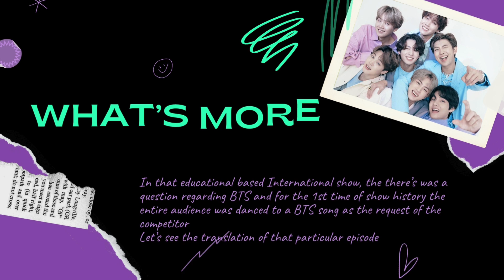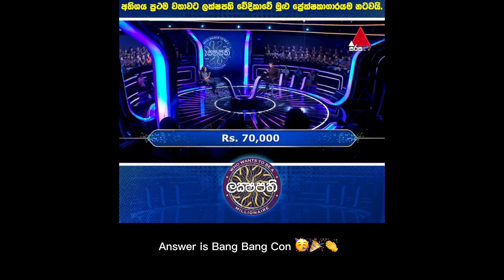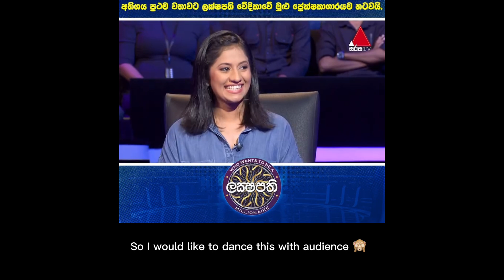BTS World Domination - Impact in Sri Lanka [Kpop]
The video content is about a recent occasion that happened in Sri Lanka. Who Wants to Be a Millionaire Sri Lankan version included a question about BTS. This is not the first time several questions regarding BTS have popped up in the program.

Source is from Sirasa Lakshapathi Programme